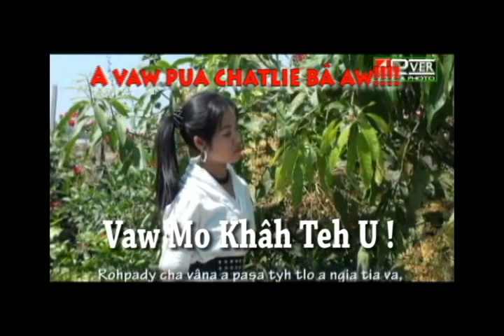Marahla( My Thei Ma Pi)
He Music Video he Vakhaitha Chhaihlo (Forver Video & Photo) tawhta pachhuahpanoh ngalapa Mara Phohla DVD acha. 2012 February liata bua awpa ta patohpatia ngalapa acha. Tha vaw patlo khai chyu bei teh u.